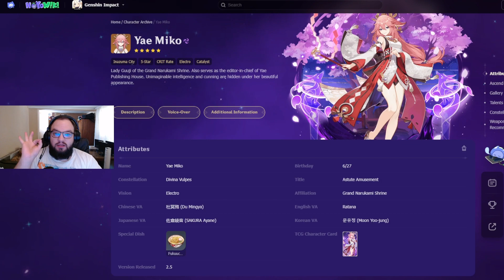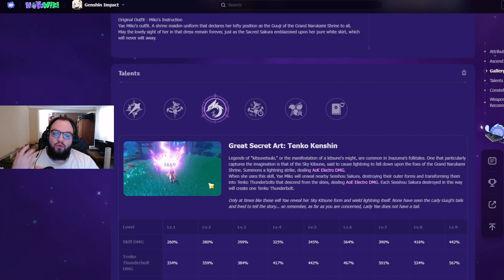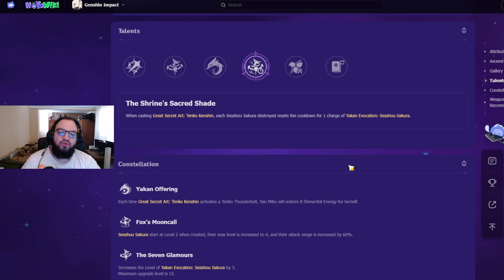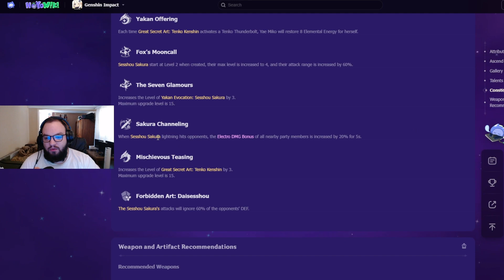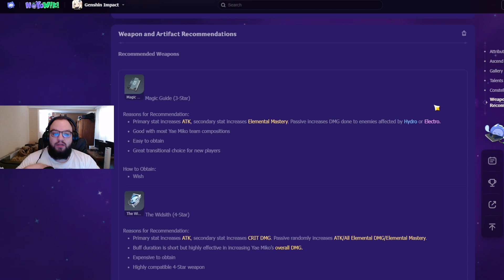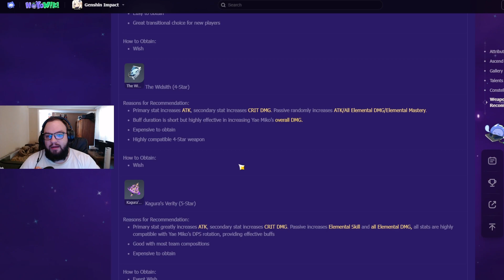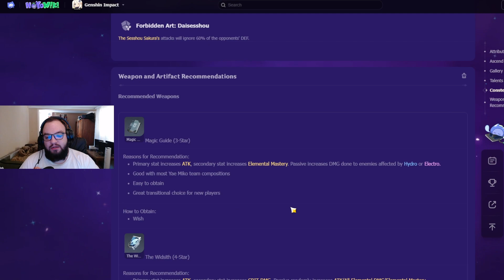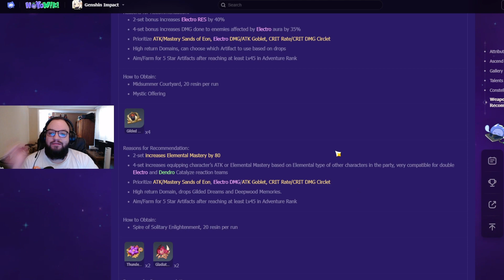[Caractere] Yae Miko Guide Genshin Impact Romania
Capitole:
0:00 intro
0:21 Materiale
0:52 Talente
3:08 constelati
4:31 Arme
6:52 artefacte
8:15 teams
9:03 Yea Miko (a unui prieten "Deiu")
10:01 Gameplay hyperbloom